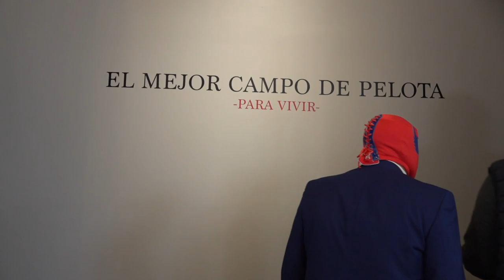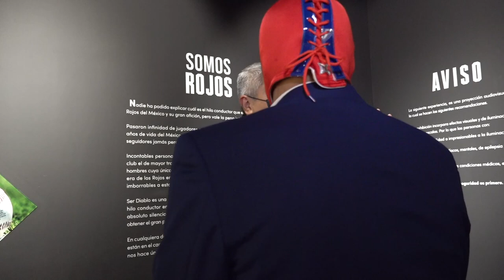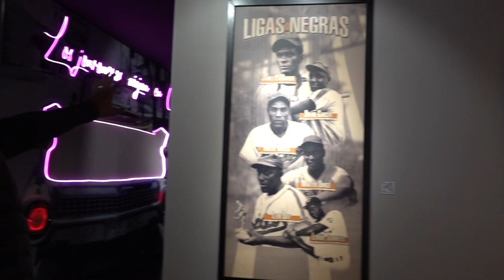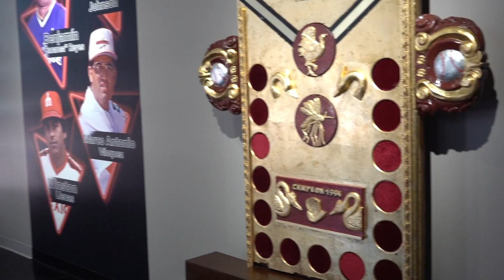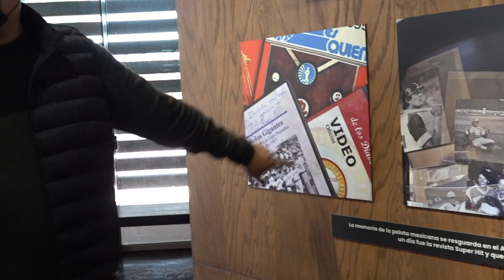EL ESTADIO MAS MODERNO DE LA CDMX ESTADIO ALFREDO HARP Y EL Museo Diablos Rojos del México.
Hola amigos Les comparto esta GRAN experiencia de poder pisar el DIAMANTE DE FUEGO, el estadio ALFREDO HARP HELU, un estadio que esta a nivel de las grandes ligas de mi gran equipo DIABLOS ROJOS DEL MEXICO.
Además tuve el recorrido al MUSEO DIABLOS, en donde se puede observar toda la historia de mas de 80 años del equipo profesional de béisbol de la Ciudad de México.
Un agradecimiento por las finas atenciones al Sr Agustín Castillo por esa amabilidad de invitarme a conocer las instalaciones del estadio y por el recorrido que me otorgo, también quiero agradecer al equipo por otorgarme las facilidades para poder grabar este episodio para todos ustedes.
LOS INVITO A SEGUIR Y APOYAR AL BEISBOL MEXICANO EN ESPECIAL ALOS DIABLOS ROJOS DEL MEXICO Y QUE VENGAN A CONOCER EL MAGNIFICO MUSEO LLENO DE HISTORIA!!
NO SE OLVIDEN DE VISITAR MIS REDES OFICIALES!